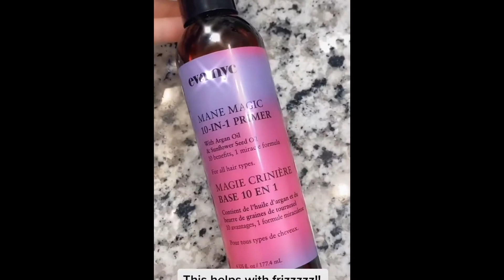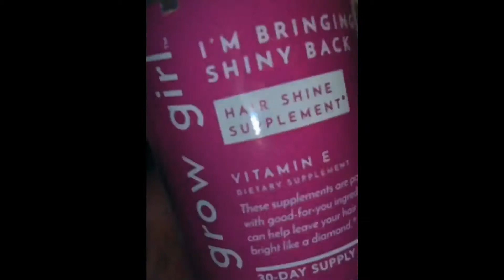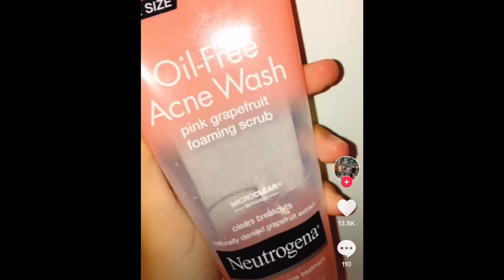Night Time Routine 2020| TikTok Compilation